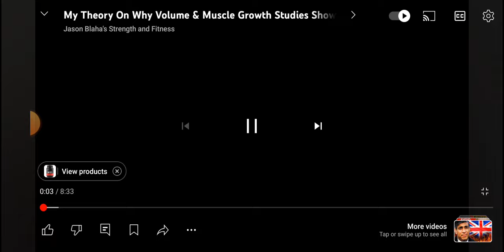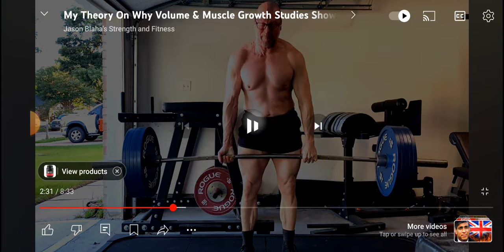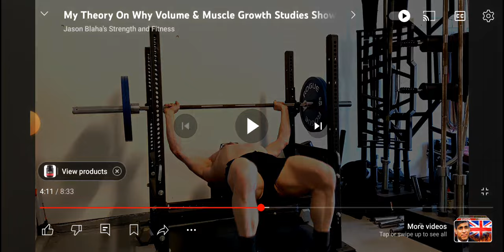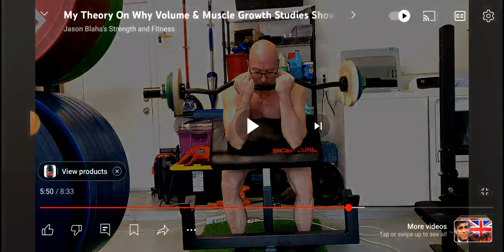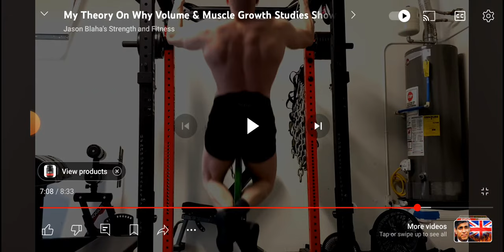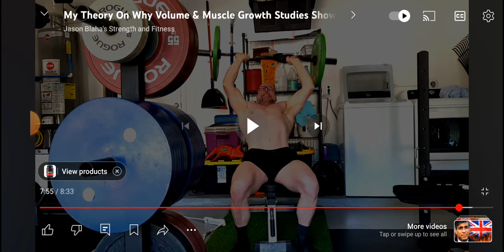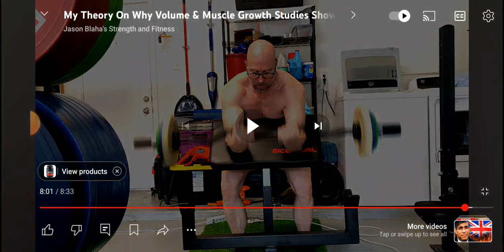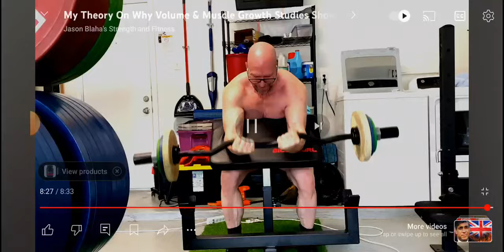Jason Blaha VOLUME SLAVE Volume muscle growth studies show contradictions